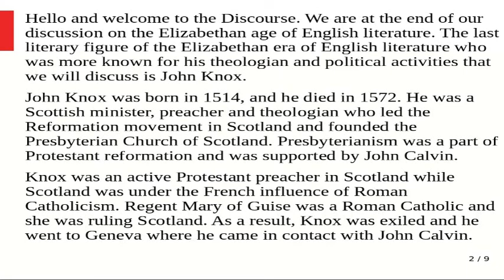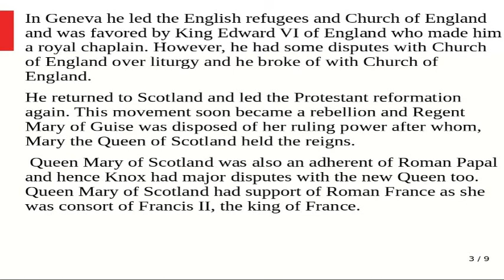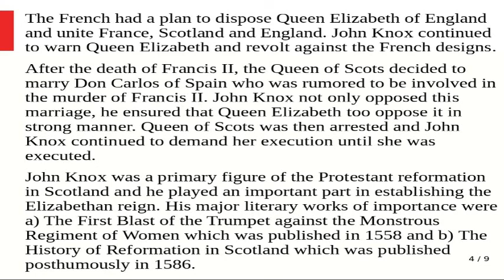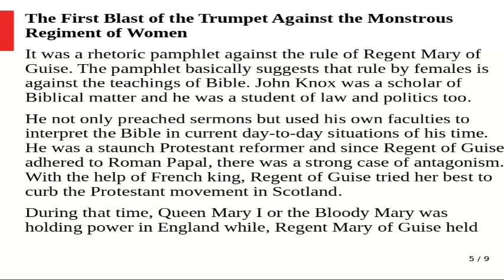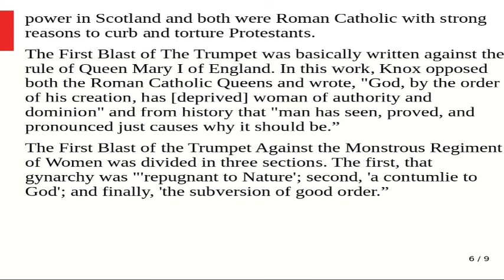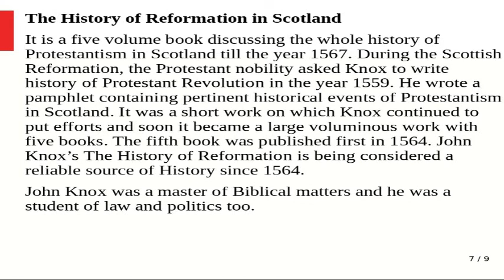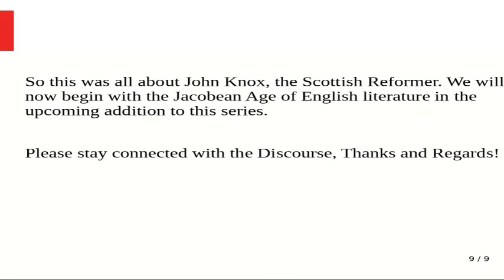John Knox | The History of Reformation in Scotland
John Knox was born in 1514, and he died in 1572. He was a Scottish minister, preacher and theologian who led the Reformation movement in Scotland and founded the Presbyterian Church of Scotland. Presbyterianism was a part of Protestant reformation and was supported by John Calvin.
Knox was an active Protestant preacher in Scotland while Scotland was under the French influence of Roman Catholicism. Regent Mary of Guise was a Roman Catholic and she was ruling Scotland. As a result, Knox was exiled and he went to Geneva where he came in contact with John Calvin. In Geneva he led the English refugees and Church of England and was favored by King Edward VI of England who made him a royal chaplain. However, he had some disputes with Church of England over liturgy and he broke of with Church of England.
He returned to Scotland and led the Protestant reformation again. This movement soon became a rebellion and Regent Mary of Guise was disposed of her ruling power after whom, Mary the Queen of Scotland held the reigns. Queen Mary of Scotland was also an adherent of Roman Papal and hence Knox had major disputes with the new Queen too. Queen Mary of Scotland had support of Roman France as she was consort of Francis II, the king of France. The French had a plan to dispose Queen Elizabeth of England and unite France, Scotland and England. John Knox continued to warn Queen Elizabeth and revolt against the French designs.
After the death of Francis II, the Queen of Scots decided to marry Don Carlos of Spain who was rumored to be involved in the murder of Francis II. John Knox not only opposed this marriage, but he also ensured that Queen Elizabeth oppose it in a strong manner. Queen of Scots was then arrested and John Knox continued to demand her execution until she was executed.
John Knox was a primary figure of the Protestant Reformation in Scotland and he played an important part in establishing the Elizabethan reign. His major literary works of importance were a) The First Blast of the Trumpet against the Monstrous Regiment of Women which was published in 1558 and b) The History of Reformation in Scotland which was published posthumously in 1586.
The First Blast of the Trumpet Against the Monstrous Regiment of Women
It was a rhetoric pamphlet against the rule of Regent Mary of Guise. The pamphlet basically suggests that rule by females is against the teachings of the Bible. John Knox was a scholar of Biblical matter and he was a student of law and politics too. He not only preached sermons but used his own faculties to interpret the Bible in the current day-to-day situations of his time. Since Regent of Guise adhered to Roman Papal, there was a strong case of antagonism. With the help of the French king, Regent of Guise tried her best to curb the Protestant movement in Scotland. During that time, Queen Mary I or the Bloody Mary was holding power in England while, Regent Mary of Guise held power in Scotland and both were Roman Catholic with strong reasons to curb and torture Protestants.
The First Blast of The Trumpet was basically written against the rule of Queen Mary I of England. In this work, Knox opposed both the Roman Catholic Queens and wrote, "God, by the order of his creation, has [deprived] woman of authority and dominion" and from history that "man has seen, proved, and pronounced just causes why it should be.”
The First Blast of the Trumpet Against the Monstrous Regiment of Women was divided in three sections. The first, that gynarchy was "'repugnant to Nature'; second, 'a contumlie to God'; and finally, 'the subversion of good order.”
The History of Reformation in Scotland
It is a five-volume book discussing the whole history of Protestantism in Scotland till the year 1567. During the Scottish Reformation, the Protestant nobility asked Knox to write the history of the Protestant Revolution in the year 1559. He wrote a pamphlet containing pertinent historical events of Protestantism in Scotland. It was a short work on which Knox continued to put efforts and soon it became a large voluminous work with five books. The fifth book was published first in 1564. John Knox’s The History of Reformation is being considered a reliable source of History since 1564. John Knox was a master of Biblical matters and he was a student of law and politics too. He not only drew inspiration from Biblical sources in moral matters, but he also tried to implement them in practical life and in explaining the laws and system. He used his Biblical knowledge and knowledge of law and reason to justify the resurgence and establishment of the new Scottish Church against the traditional and oppressive Roman Catholic Church.
We will now begin the discussion on the Jacobean era of English literature as continue to cover the course related to UGC NET English, GATE English, SET English, PG TRB English, TGT PGT English, and other competitive exams.